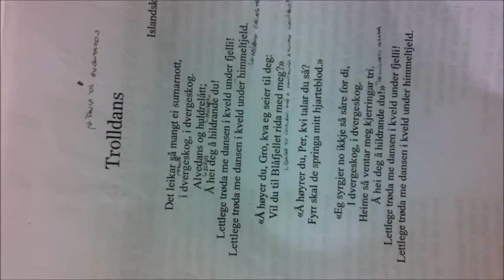Trolldans - Língua e Cultura Norueguesa I 2013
Professor Francis Henrik Aubert tocando e cantando Trolldans.
04/06/2013, noturno.